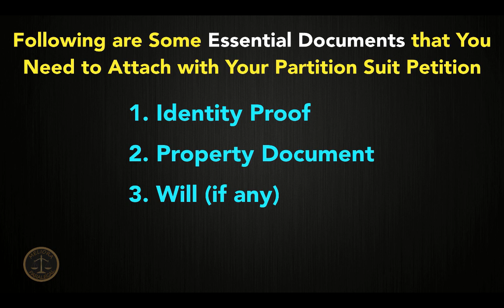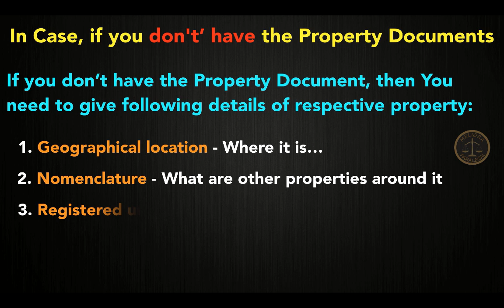What Are Essential Documents Required to File Partition Suit?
This video enlists the essential documents required to file a partition suit.